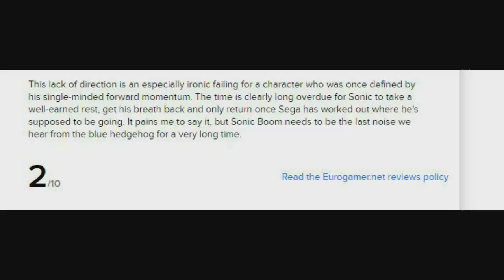Why Sonic Boom Failed - The Rundown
My Analysis on the Game Scope of Sonic Boom